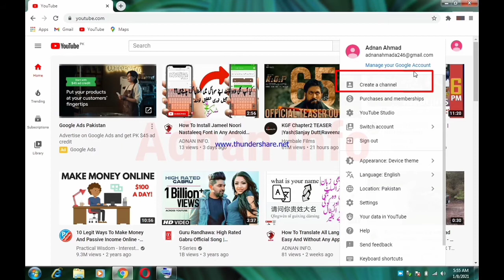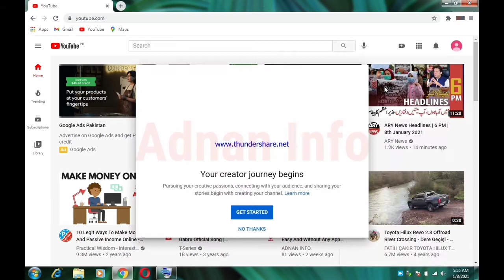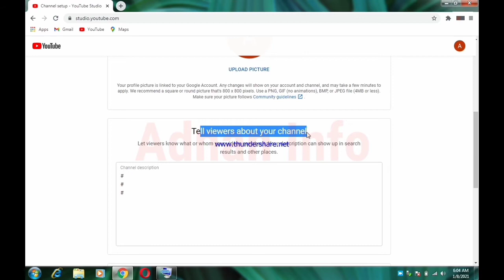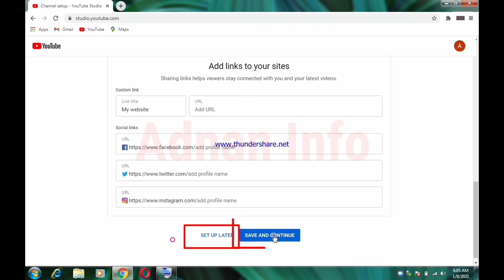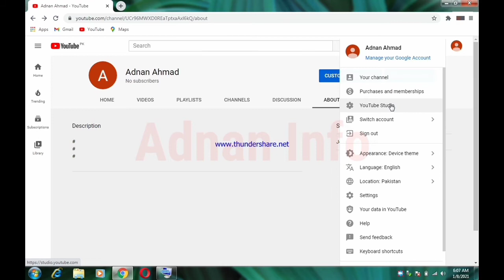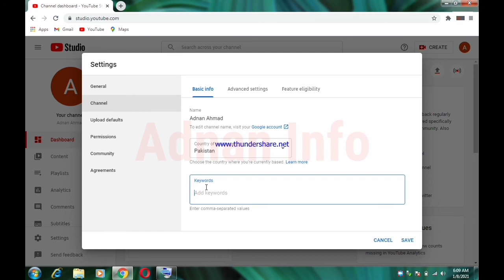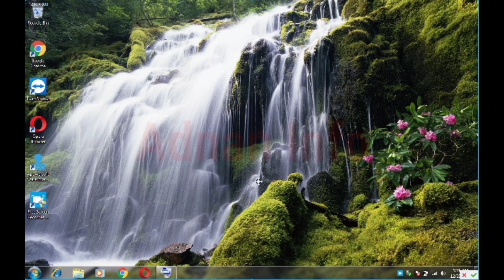How To Create YouTube Channel In Laptop Or PC 2022 | Create YouTube Channel and Earn Money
Create YouTube Channel In Laptop Or PC 2021
Make YouTube Channel 2021